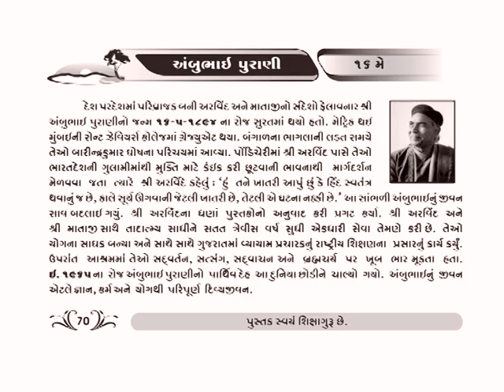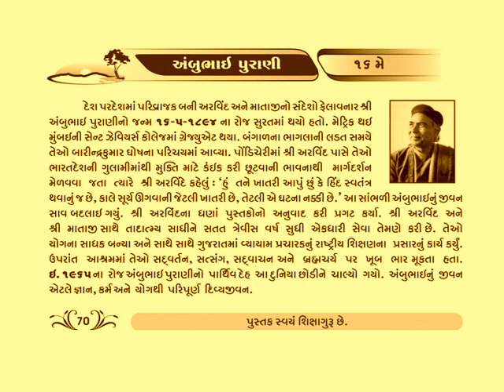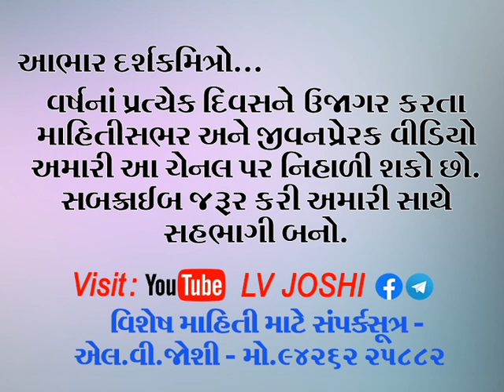16 May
જ્ઞાન, કર્મ અને યોગથી પરિપૂર્ણ દિવ્યજીવન એટલે અંબુભાઈ_પુરાણી.શ્રી અરવિંદ અને શ્રી માતાજી સાથે તાદાત્મ્ય કેળવીને સતત 23 વર્ષ સુધી એકધારી સેવા તેમણે કરી છે. શ્રી અરવિંદે કહેલું : 'તમને ખાતરી આપું છું કે હિંદ સ્વતંત્ર થવાનું જ છે, કાલે સૂર્ય ઉગવાની જેટલી ખાતરી છે તેટલી એ ઘટના નક્કી છે.'